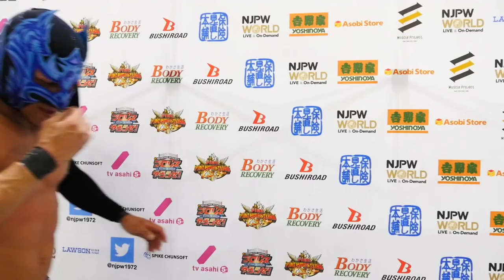BEST OF THE SUPER Jr. 25 (May 20) - Post-match Interview [1st match]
【English / Japanese subs】BEST OF THE SUPER Jr. 25 (May 20) - Post-match Interview [1stmatch]